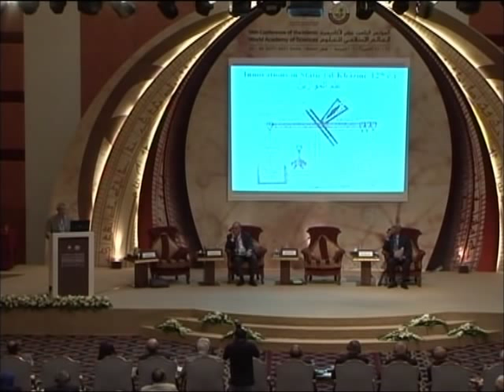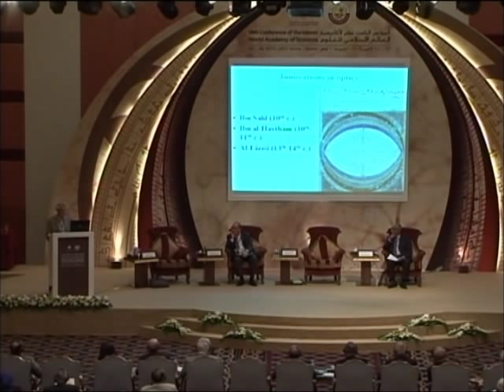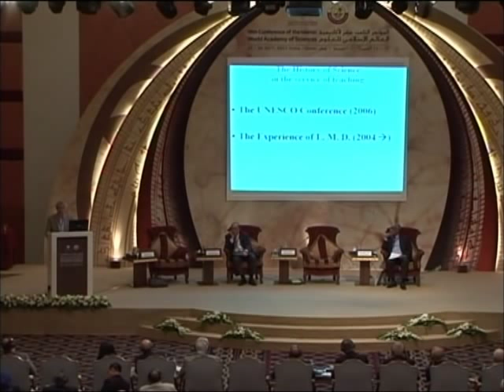The Story of Islamic Science 1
This is the Second Session (Part One) of the Islamic World Academy of Sciences' 18th Conference held in Doha - Qatar, 22-24, October 2011.

Prof. Roshdi H. Rashed: Muslim Contributions and the Turning Points in the History of Classical Mathematics.

Prof. Ahmed Djebbar: Discoveries in the Islamic World.